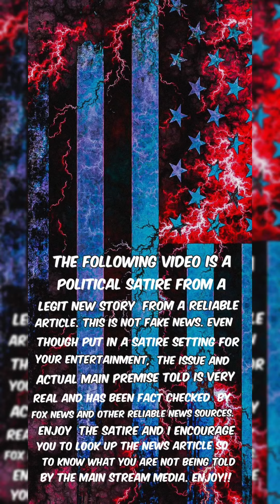Quick joke time: Can't figure it out